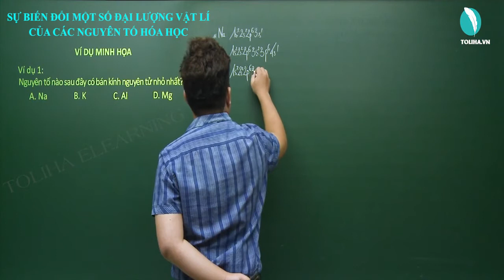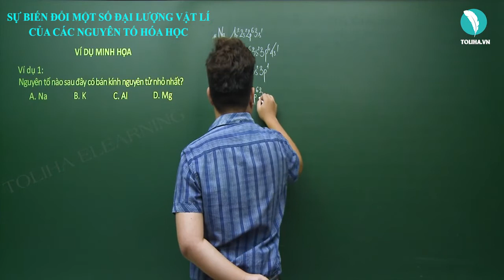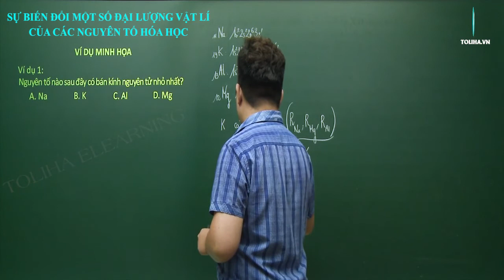Sự biến đổi một số đại lượng vật lí của các nguyên tố hóa học - Hóa học lớp 10 VD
Bài: Sự biến đổi một số đại lượng vật lí của các nguyên tố hóa học  - Hóa học lớp 10 VD
CHƯƠNG II - BẢNG TUẦN HOÀN CÁC NGUYÊN TỐ HÓA HỌC VÀ ĐỊNH LUẬT TUẦN HOÀN

Nguyên tố nào sau đây có bán kính nguyên tử nhỏ nhất
A. Na              B. K            C. Al            D. Mg